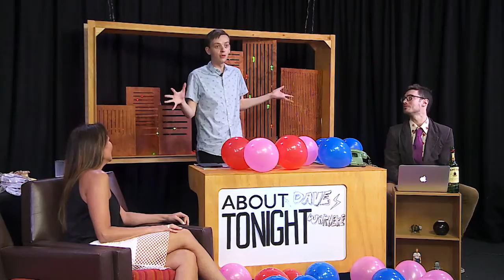DAVE WARNEKE'S WORLD RECORD ATTEMPTS - ABOUT TONIGHT S02E01 (2/3/15)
Dave Warneke (@davewarneke) is joined in the first episode of our new season by pilates guru and TV star Tania Zaetta (@taniazaetta) - where she assists Dave and his side-kick Sam "Jenkins" (@mrsammyp) in their attempts to break a couple of world records.

Filmed weekly from the C31 studios!

13 weeks, 13 different hosts, 13 VERY different shows.

We’re giving the late night studio keys to some of Australia’s best up and coming comics to do with as they please.

Who knows what will happen?

About Tonight, Monday's at 9:30pm from March 2nd.

Season two host schedule as below:
2nd March - Dave Warneke
9th March - Susie Youssef
16th March - Anthony McCormack
23rd March - Lessons With Luis
30th March - Tessa Waters
6th April - Toby Halligan
13th April - Jennifer Wong
20th April - Nina Oyama
27th April - Matt Stewart
4th May - The Axis Of Awesome
11th May - Genevieve Fricker
18th May - TBC
25th May - Zoe Coombs Marr